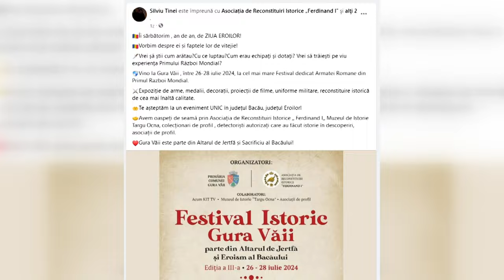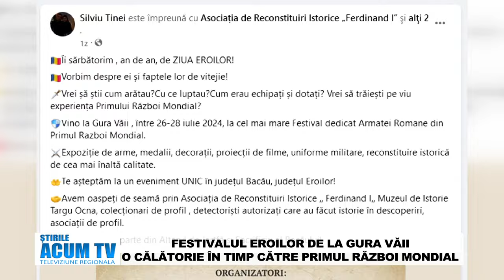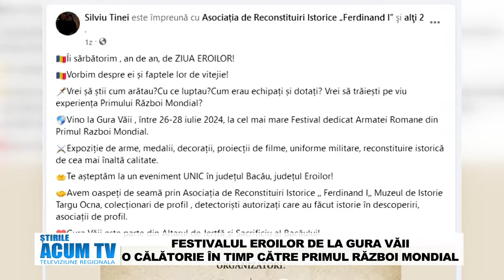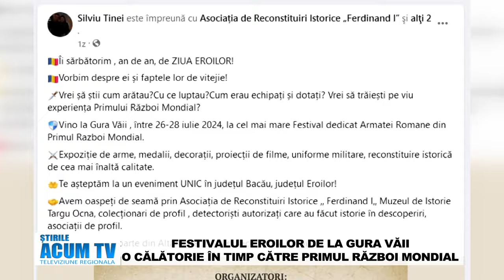STIRILE ACUM TV-2-3.07.2024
ONEȘTI - AU REÎNCEPUT RECITALURILE VERII

SALVATĂ CA PRIN MINUNE

PARCUL MĂGURA DIN TÂRGU OCNA A GĂZDUIT EDIȚIA 2024 A „AUTO TUNING SHOW”